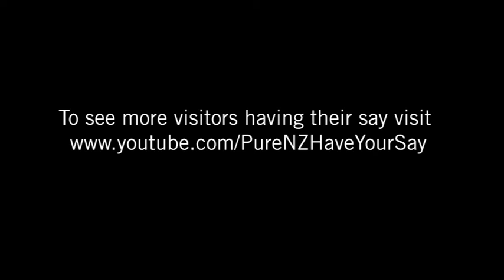Some video Lovin from NZ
Hey everybody!!! Just a quick update of how my time in NZ has been. Been an awsome 9 months, only a couple left and then back to the homeland of Canada!! Miss you all tons!! Hope you all enjoy!! xoxo